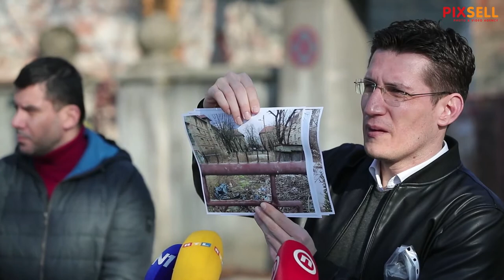Troskot i Grmoja o obnovi Učeničkog doma "Luke Botića"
Kandidat za gradonačelnika Zagreba Zvonimir Troskot i predsjednik Nacionalnog vijeća za pracenje provedbe Strategije suzbijanja korupcije u Hrvatskom saboru Nikola Grmoja održali su konferenciju za novinare na temu obnove i prenamjene nekadašnjeg Učenickog doma "Luke Botića" u koji je trebala biti preseljena Hotelijersko-turistička skola. Navode kako je obnova naizgled započela u svibnju 2018., ali do danas, unatoc obecanju gradonačelnika Milana Bandića da će škola biti gotova za 12 mjeseci nije gotova.